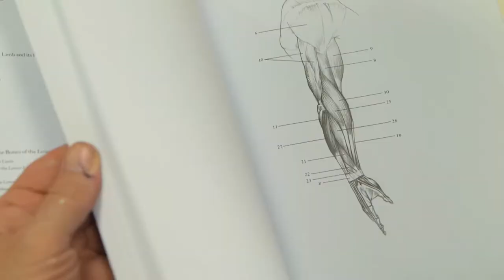Bigfoot Lives (sort of) | Big Fur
BIG FUR is a feature documentary movie directed by Kansas City filmmaker Dan Wayne. It's about taxidermist Ken Walker, Bigfoot, and the value of wilderness.